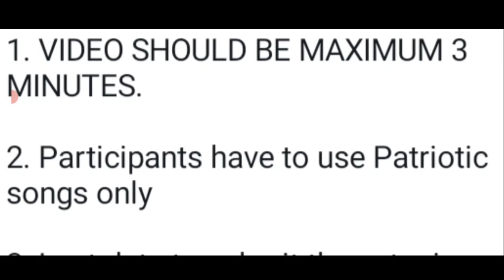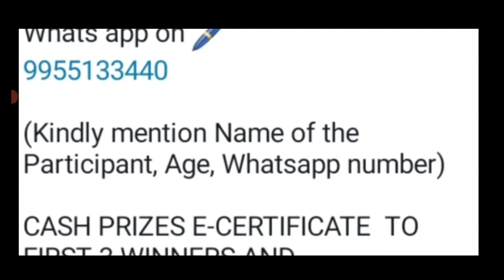Republic Day Competition 2023 🇮🇳 Win Prizes 🏆🥇🥰 Online Dance Competition 2023 🎁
3 Best A4 size Drawing books set in affordable amount